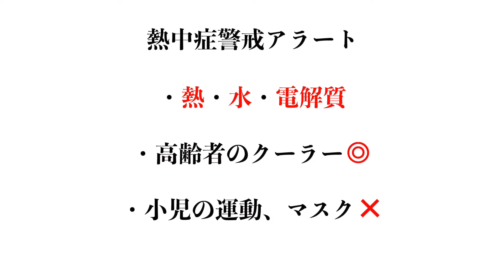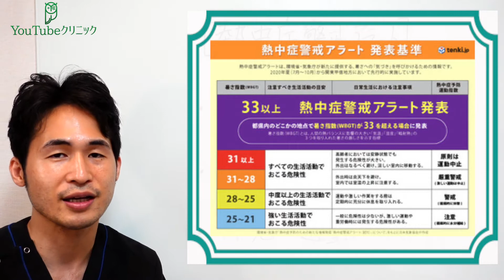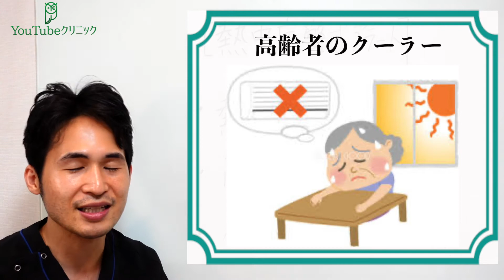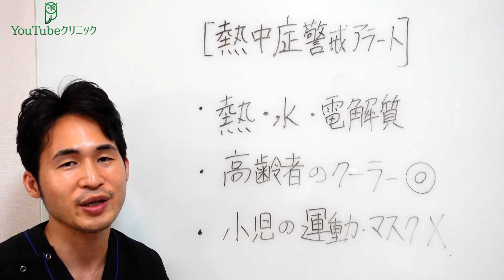「熱中症」〜 熱中症警戒アラートとは？マスクのある夏を前にして 〜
参考データ
中央区：熱中症に気をつけましょう

放射線治療医の上松正和が皆さんにとって必要な基本の医療「寿命を10年のばすレシピ」を完成させました。
今は医療に関心のある方やがん患者さん、そのご家族の方に向けてプチセカンドオピニオンを開催しています。

毎週金曜22:00~ 「飲みながら医療の話をしよう」誰でも参加可能です。公開で無料で医療相談も受けています。
毎週金曜23:00~  「プチセカンドオピニオンライブ」クローズドでメンバーシップ向けにがん相談・放射線治療相談を受けています。

不定期：「プロから無料ライブで学ぼう」医療の各専門家をお呼びして一緒に医療の分野を深めていきます。専門家に直接質問できる機会でもありますのでリマインダーをお忘れなく！

上松正和（放射線科専門医）　福岡出身　料理が好き

2014年　九州大学医学部医学科卒業
2014-15　仙台及び気仙沼の病院で初期研修
2015-17　岩手県立磐井病院　初期研修1年、救急医療科/放射線科1年
2017年-2019年　国立がん研究センター中央病院　放射線治療科
2020年　東京大学病院　放射線治療科

急いで生きるより、生きられる時間を延ばしてゆっくり人生をエンジョイしてください。